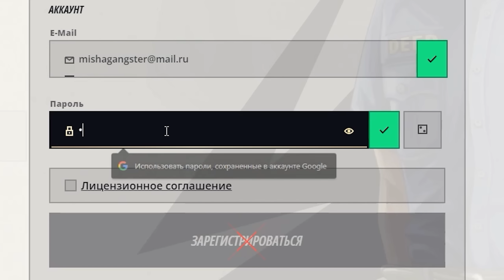ОГОНЬ НА ПОРАЖЕНИЕ! РАКЕТНАЯ УСТАНОВКА ДПС | BeamNG.drive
ДПС останавливает водителе с помощью ракет в BeamNG drive!